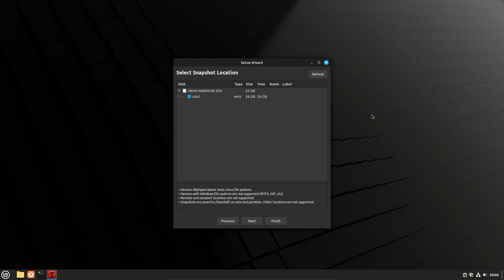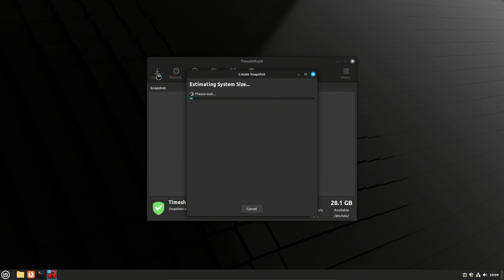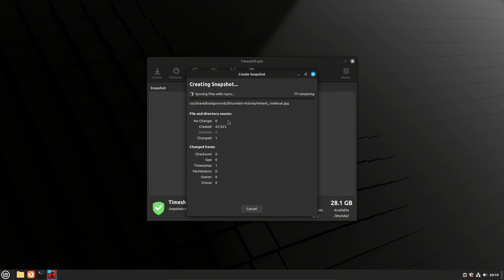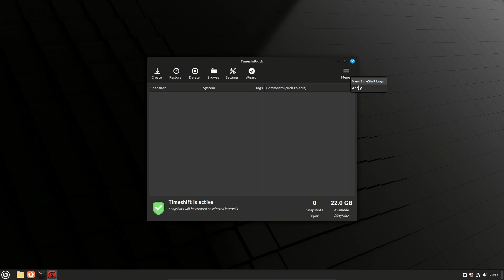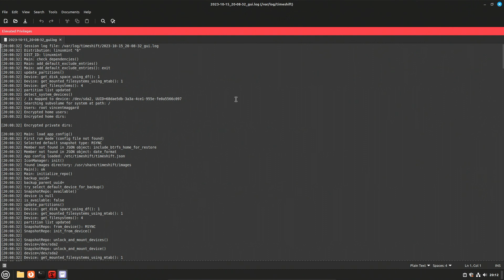Timeshift - Snapshots on Linux!